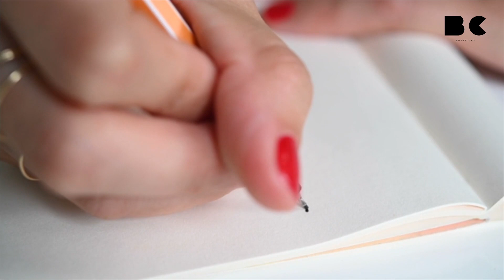Diese Tipps helfen für einen entspannten Familienurlaub!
Besonders Familienurlaube können herausfordernd sein und jede Menge Stress verursachen. Wir haben ein paar Tipps, damit der nächste Familienurlaub stressfrei abläuft.